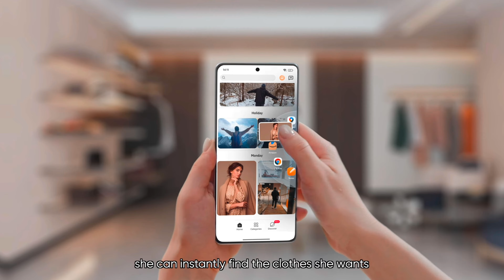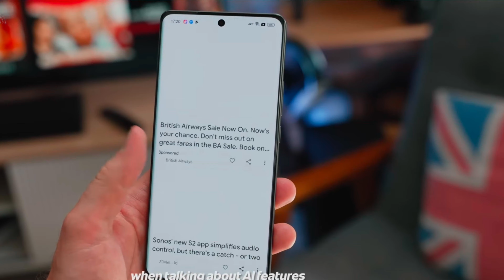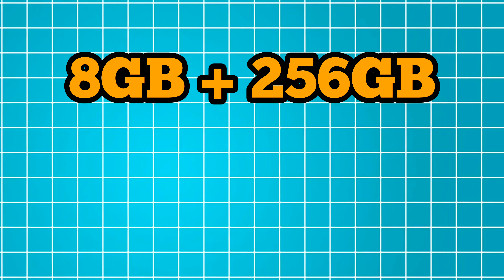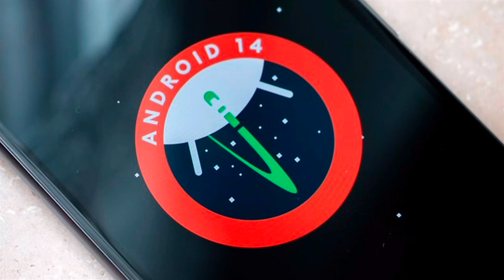Realme GT 6 - India Launch and price😱 | Full Specs and details🔥 | Best AI Features 👀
Realme Gt 6 | Realme GT 6 5G | Realme GT 6 Full Specs | Realme GT 6 India Launch Date And Price | Realme GT 6 Launch Date In India | Realme GT 6 Price In India | Realme Upcomong Smartphone | Best Gaming Smartphone Under 30k | Realme GT 6 Unboxing | Realme GT 6 Camera Test | Realme GT 6 Full Review | Realme GT 6 Gaming Test | Realme GT 6 In Hand Feel | Realme gt 6 price |

Hello doston aaj ke is video me maine aapko bataya hai realme ke naye smartphone realme gt 6 ke sare specifications aur details. Aur is smartphone ka indian launch date and price bhi bataya hai isiliye video ko last tak jarur dekhiyega aur agar video pasand aaye to video ko like aur channel ko subscribe jarur kijiyega.

Realme gt 6 full review
Realme gt 6 in hand feel
Realme gt 6 leaks
Realme upcoming smartphone
Realme gt 6 full specifications
Realme gt 6 launch date in india
Realme gt 6 battery
Realme gt 6 processor
Realme gt 6 confirmed specifications
Realme latest smartphone
Realme Best smartphone for gaming
Realme best budget smartphone
realme gt 6 features
realme gt6
realme gt 6t unboxing
realme gt 6 specs
best smartphone for gamers
best gaming smartphone under 35k
Realme gt6 vs gt 6t
Budget smartphones
useful gadgets
Facts Decker

🏷️Best buying Links For You👍👇

1. OnePlus Nord CE4 5G👇

2. OnePlus Nord CE3 5G👇

3. Iqoo Z9 5G👇

4. Honor X9b👇

5. OnePlus 11R 5G👇